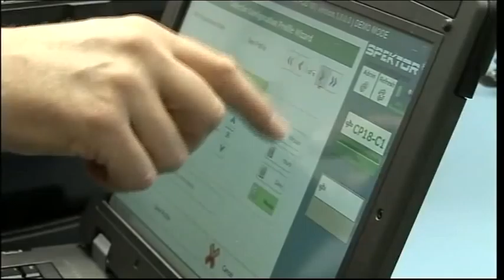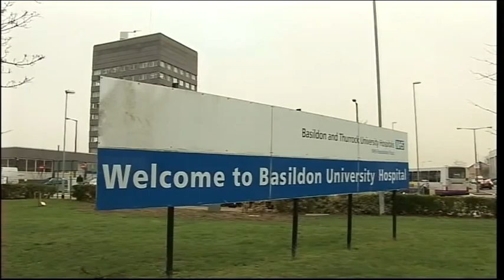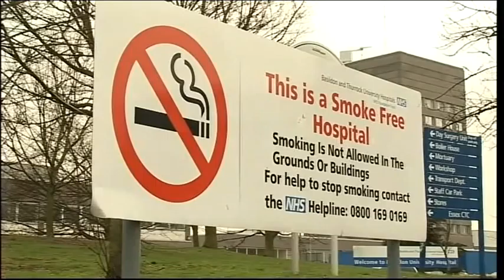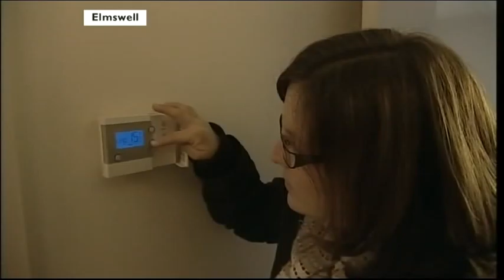BBC Look East Recession & the economy Milton Keynes & Basildon Hospital & Wells next the Sea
Recession & the economy Cambridge + Milton Keynes.

Basildon Hospital Death + Performance

Norfolk Wells next the Sea Amusement Arcade.

Suffolk Wanted Man.

Great Yeldham

Elmswell